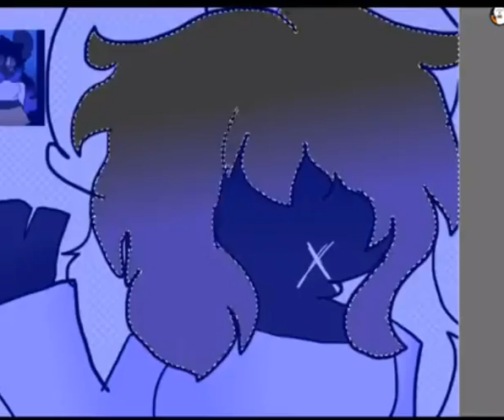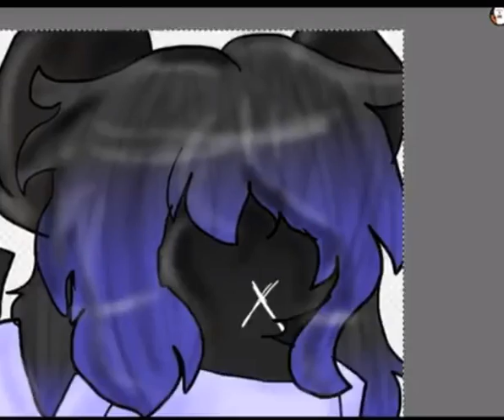'Fan'art for Lilo SANS WIFU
I send her art till she nice :3

Song: Goodbye to a world